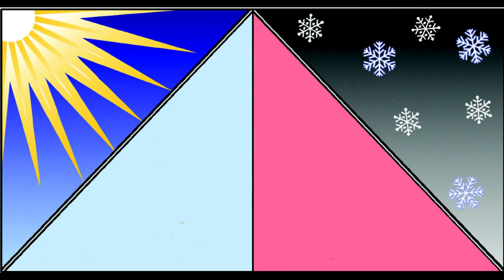Econergy Systems - Glass Installation